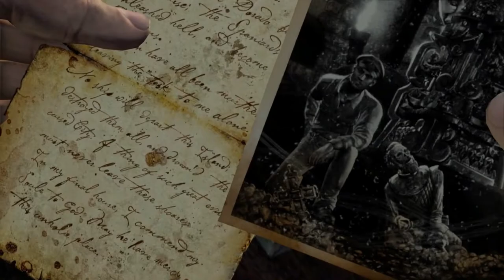THESE THINGS ARE SCARY T_T | Uncharted: Drake's Fortune (PS4 Remaster) - Part 9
These mutants are more terrifying than Mr X...no joke :(